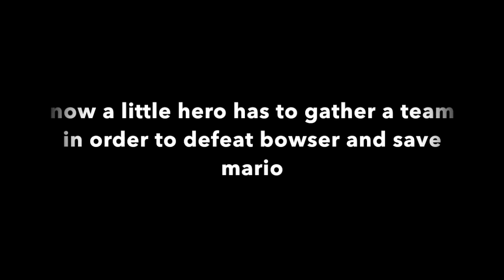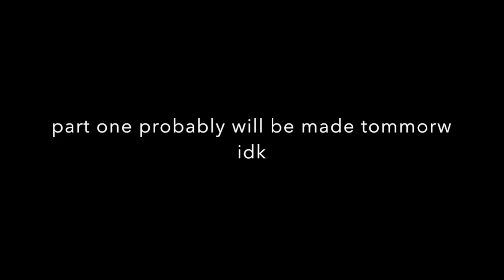THE SUPER SMASH BROS SHOW SPECIAL: Kirby's Great Adventure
hey guys imma making another story like something similar to SSBOF except its Kirby. but you guys can join Kirby in his quest to save Mario...just ask in the comment section and I will hopefully reply to you with a yes